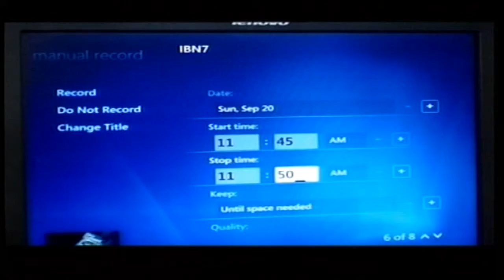Convenience with Windows 7 CNN IBN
Windows is the language of a billion people. Windows 7 is the most recent publicly available version of Microsoft Windows, a series of operating systems produced by Microsoft for use on personal computers, including home and business. It has multi available features for extreme convenience. Its the new way of peaking into the future. It is faster and less crash pro. It truly is all that you wanted.